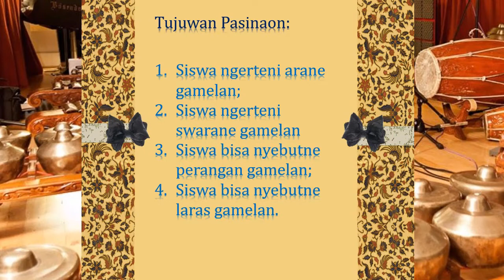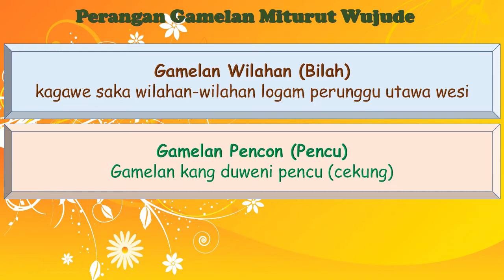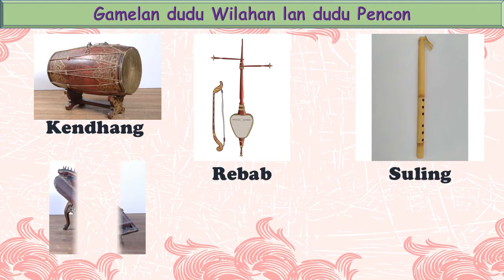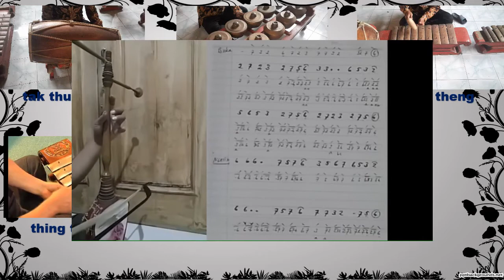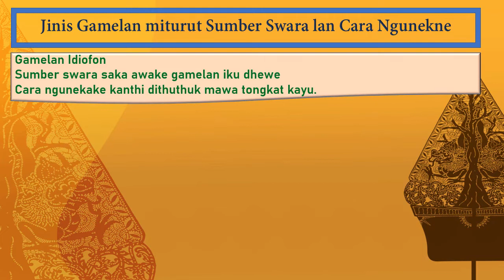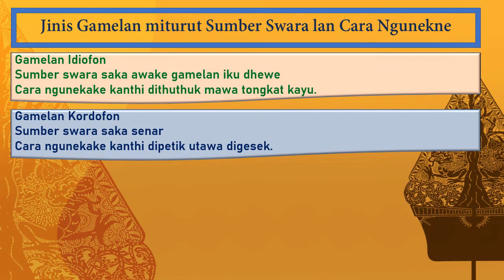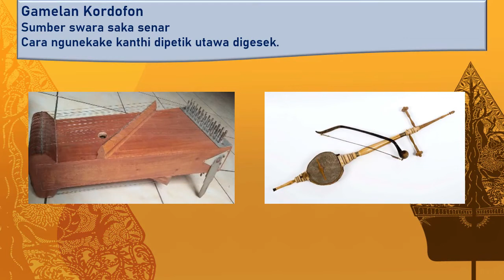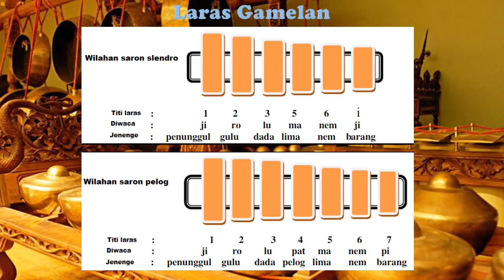Video Pembelajaran Babagan Gamelan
Video ini bertujuan untuk mengenalkan tentang gamelan kepada siswa kelas 2 SD.
Terima kasih atas semua pihak yang telah membantu hingga terselesaikannya video ini.
Semoga video ini memberi manfaat kepada banyak orang.